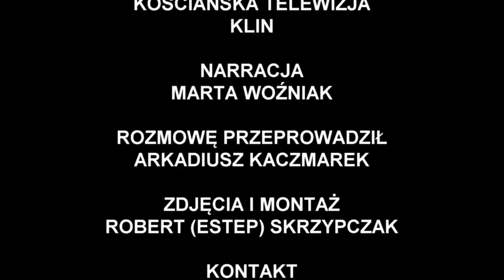KLIN TV CROSSFIT CICHOWO 25 06 2016 TV